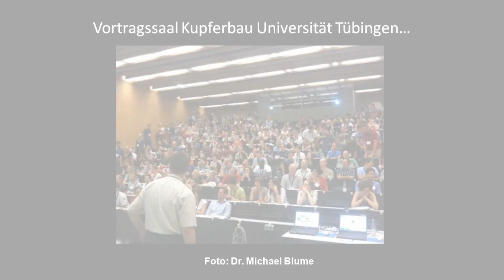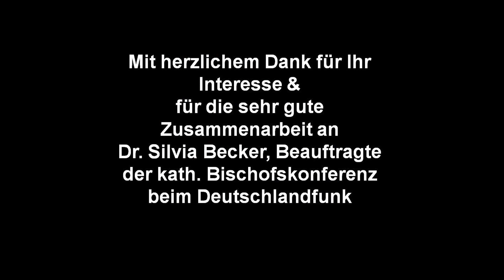Evolution führt zu Religion. Was Charles Darwin als Theologe schrieb - Natur des Glaubens Folge 8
In der 8. Folge des Audioblogs "Natur des Glaubens" geht es um den Entdecker der Evolutionstheorie, Charles Darwin. Im Gegensatz zu einem populären Vorurteil ging dieser nämlich keinesfalls davon aus, dass sich Evolution und Gottesglauben zwingend widersprächen: Vielmehr bringe die Evolution selbst auch die - erfolgreiche - Religiosität hervor. Und Darwin kannte sich aus: Seinen lebenslang einzigen Studienabschluss hatte er in anglikanischer Theologie erworben, als immerhin 10.bester seines Jahrgangs.